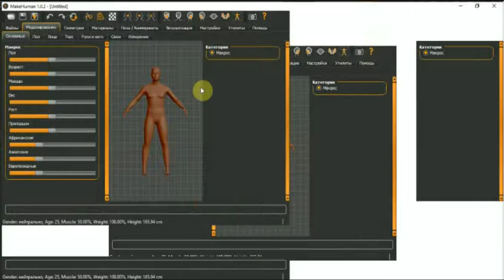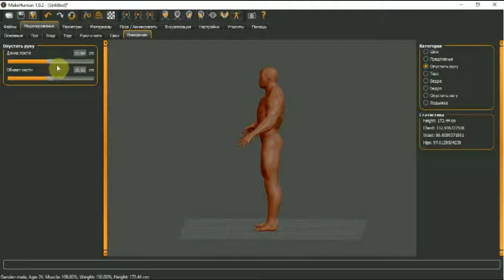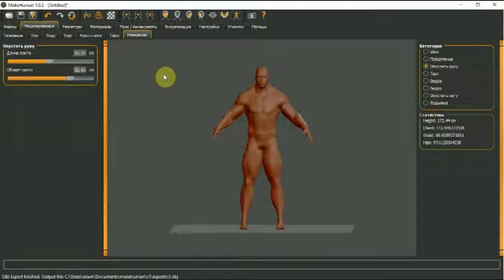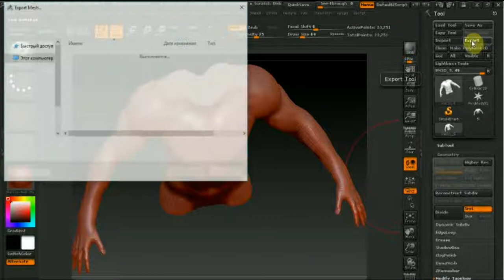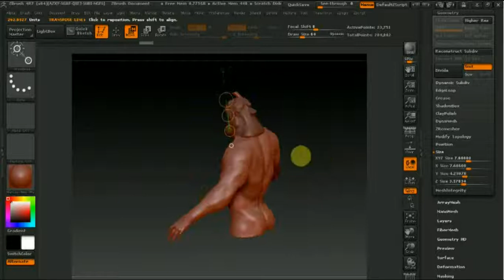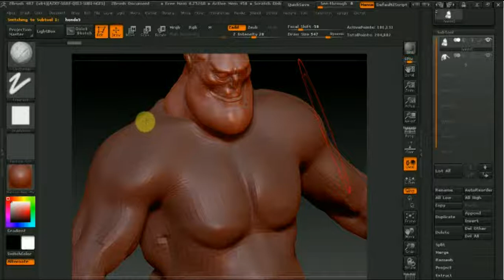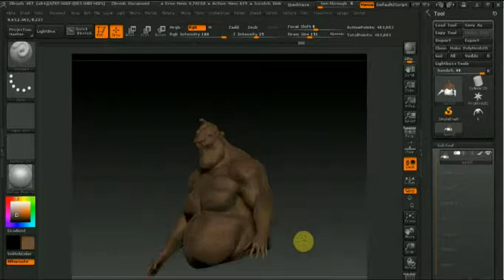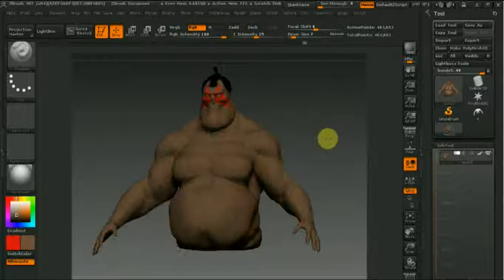Zbrush и Makehuman обзор программы .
Makehuman обзор программы и как ее можно использовать в лепке в программе Zbrush а также сделаем модель HONDA.